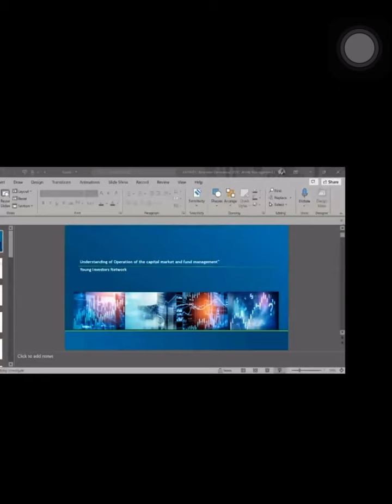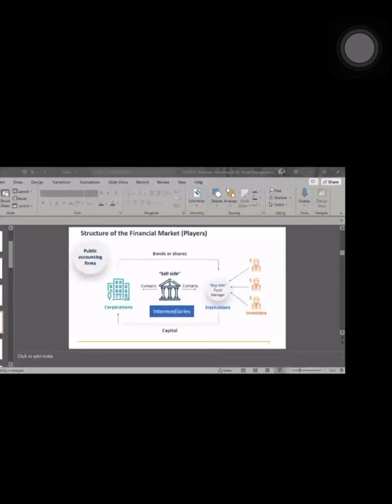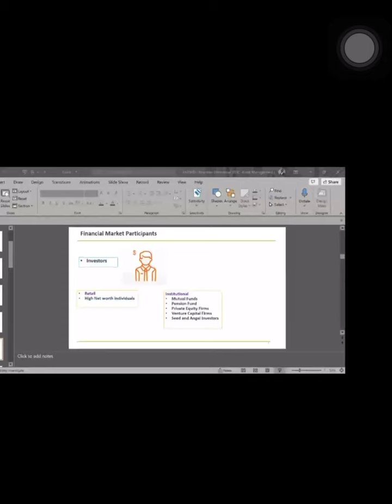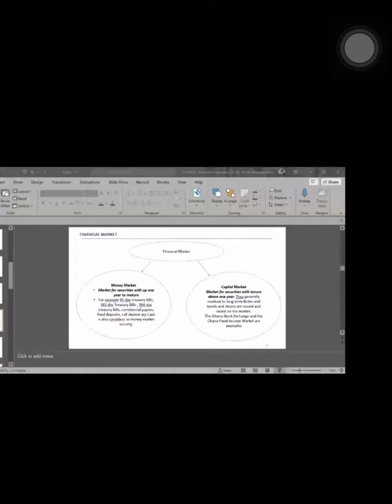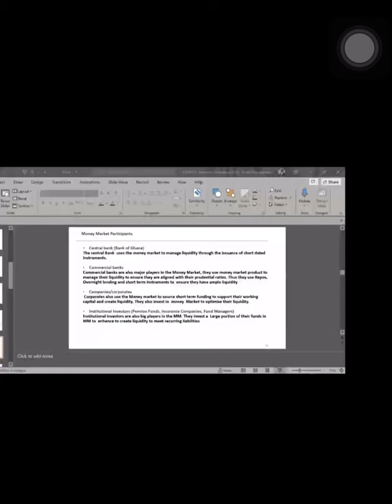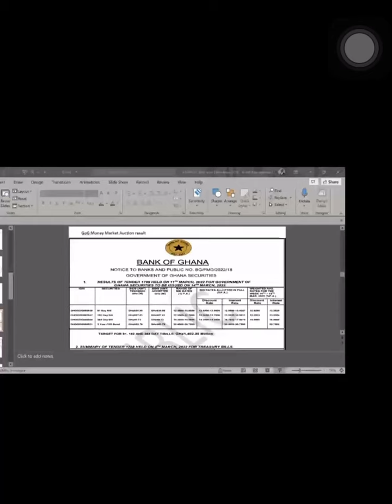GSE YIN Finance Training Program- Emmanuel Bossman takes Capital Market